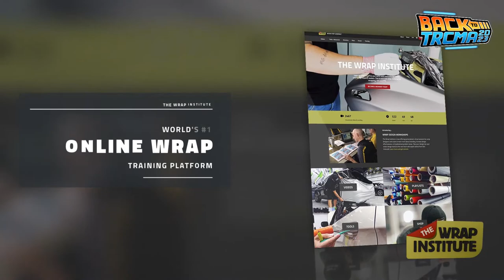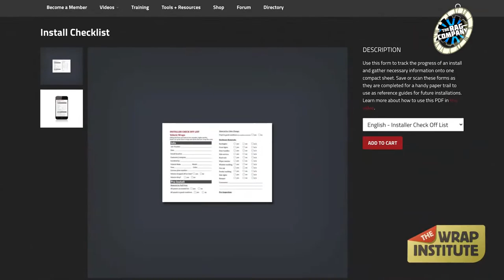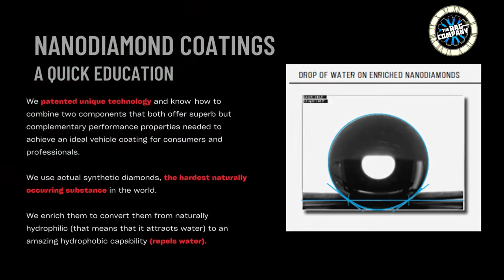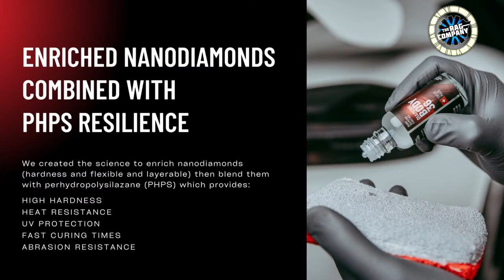ALL-NEW! The Biggest LIVE Detailing Event of the Year! 🟠 TRCMA 2023 🔵 Day 1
Welcome to Day 1 of The Rag Company Media Access Show: The largest auto detailing livestream event of the year featuring favorite car care brands from around the world!

Today’s exhibitor brands include the following:
P&S Detail Products - @PandSDetailProducts
Colourlock Leather Care - @lederzentrum
Yellotools - @Yellotools
Diamond ProTech Coatings - @diamondprotech
The Wrap Institute - @WrapInstitute

CHAPTERS & HIGHLIGHTS:
0:00 - Start of Stream
5:58 - MORNING INTRO
8:36 - P&S Detail Products Intro
21:23 - P&S Swift Interior Demonstration
29:11 - P&S Defender Demonstration
48:25 - P&S Q&A Wash w/ Absolute Rinseless
1:06:19 - Colourlock Leather Care Intro
1:19:58 - Colourlock Toyota Supra Leather Seat Bolster Repair Demo
1:52:16 - Supra Bolster Repair Result
1:53:58 - Colourlock Q&A
2:23:04 - "What Does Detailing Mean to You?" (Industry Guest Interviews)
2:36:00 - HALFTIME SHOW w/ @JamieTheCleaner & @Buckyvw
4:05:57 - AFTERNOON INTRO
4:09:26 - Yellotools Intro
4:35:49 - The Wrap Institute Intro
4:39:18 - TWI Prep Tools Walk Through
4:55:20 - TWI x P&S Triple-S (Slip Slide Shine) Intro
4:59:30 - Supra Hood Wrap Demo w/ P&S SSS
5:16:56 - Vinyl Wrap/SSS Q&A
5:24:25 - Diamond ProTech Intro
5:35:51 - DPT Pro-Line Coatings/Training Intro
5:42:55 - DPT Diamond PPF Vinyl Wrap Demo
5:50:17 - Diamond ProTech Q&A
6:02:08 - Dane & Yvan Lacroix Day 1 Final Thoughts

To take advantage of special TRCMA Week-only sales & detailing product deals,